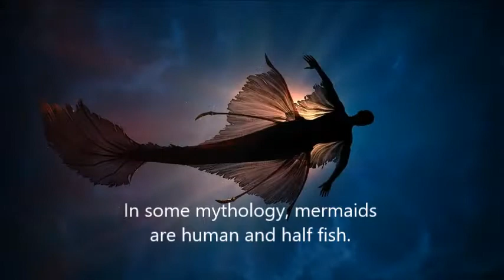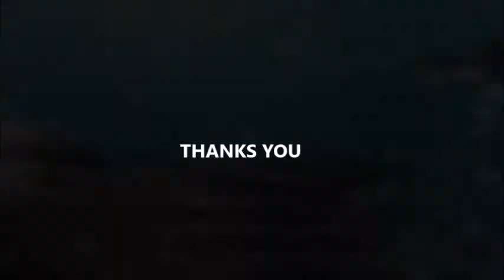Menakjubkan , Penampakan Wujud Duyung Cantik Berenang | MERMAIDS In LOVE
Halo siapa yang penasaran dengan penampakan Mermaids atau Ikan Duyung Cantik .?Bagaimana reaksi kalian jika melihat Duyung renang ? Terpesona atau malah ..😍😃 Mistery dan Mitologi cerita IKAN DUYUNG. Ikan Duyung identik dengan puteri Cantik yang hidup dibawah air. Mereka biasa hidup berkelompok. Duyung hampir mirip dengan Dugong. Yup ikan cantik ini bisa hidup di air tawar dan laut . Manatee adalah si DUYUNG atau mermaids yang sebenarnya. Di beberapa negara ikan ini dilindungi . Ikan ini termasuk jenis mamalia yang bisa mencapai ukuran 4 meter. Menurut teori evolusi zaman purba,ikan ini dulunya jenis gajah . Yup memang ikan ini disebut juga dengan lembu air. Bentuknya mirip dengan ikan DUGONG, tetapi dugong ukurannya lebih kecil.